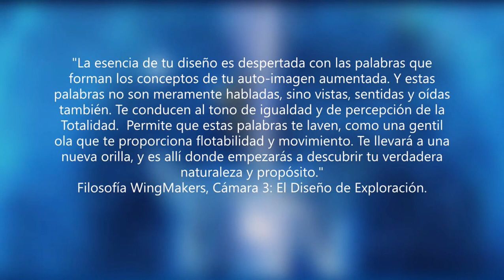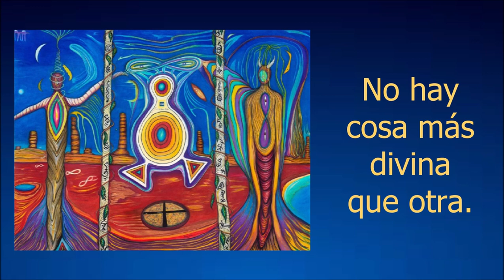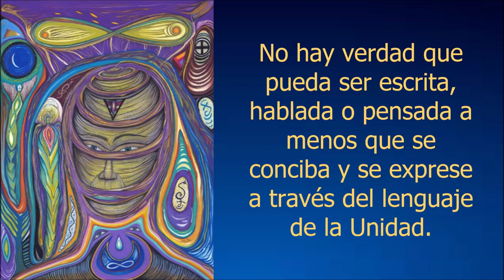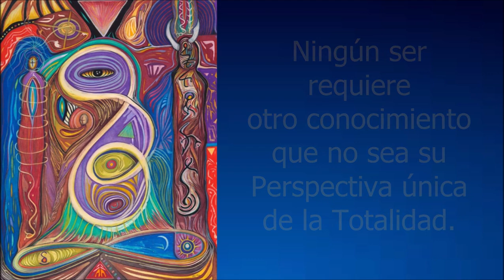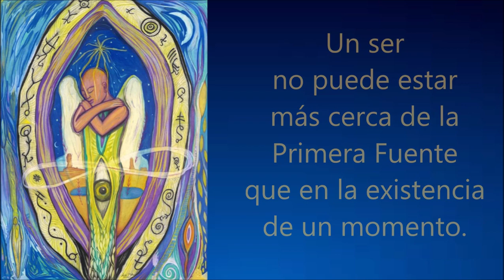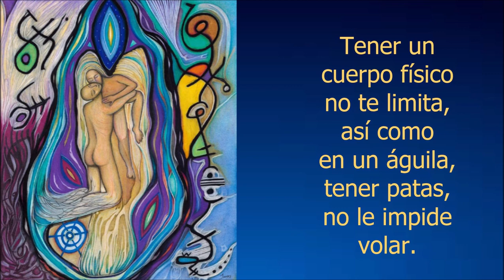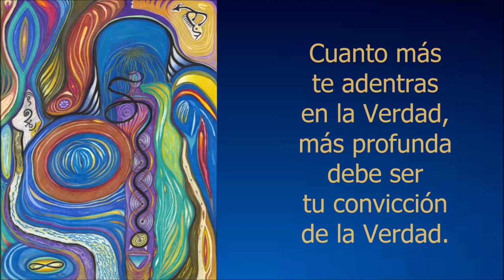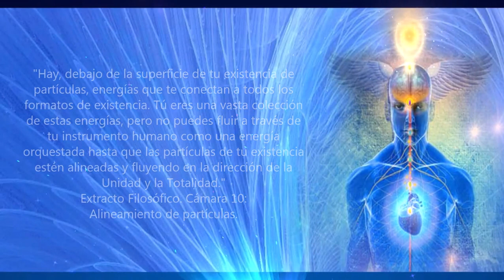Manifiesto del Soberano Integral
El Soberano Integral es un estado de conciencia por medio del cual la Entidad y todas sus varias formas de expresión y percepción están INTEGRADAS como una TOTALIDAD consciente. Este es un estado de conciencia hacia el que todas las Entidades están evolucionando, y en algún punto, cada una alcanza el estado de transformación que permite a la Entidad y a sus instrumentos de experiencia (por ejemplo, el instrumento humano) transformarse en una expresión INTEGRADA que está alineada y en armonía con la Inteligencia de la Fuente.

El material WingMakers está sutilmente codificado en un gran flujo de datos sensoriales provenientes de cada Zona Tributaria. Así como uno absorbe la luz de los rayos del Sol cuando está al aire libre así absorbe la información de cada Zona Tributaria. El propósito siempre es el de elevar la conciencia, en armonía con el impulso de la Inteligencia de la Fuente.

Para cualquier duda acerca del Arte WingMakers puedes leer lo que declara su artista, James Mahu, al respecto